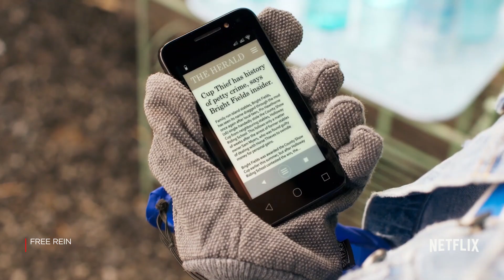Free Rein: Season 2 | Episode 2 Recap | Netflix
That time Pin signed up to be in Holloway 😱😱😱😱😱😱😱 Season 2 had so many exciting moments, but we know you are going to 😍😍😍😍😍 Season 3!

Roll on July 6th 🐴🐴🐴🐴🐴

Season 3 available to stream on Netflix from July 6th.

Follow the official Free Rein Instagram account @freerein_netflix.